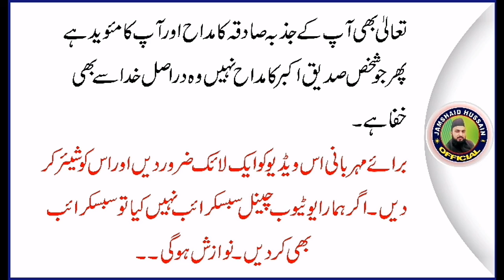Shan e Sadeeq e Akbar R.A | شان صدیق اکبر | Informative Video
Create by Jamshaid Hussain Official Youtube channel owner
Jamshaid Hussain Warraich

taqreer 4 u